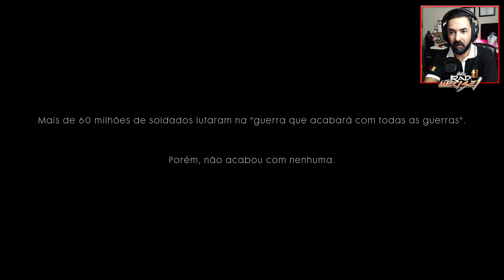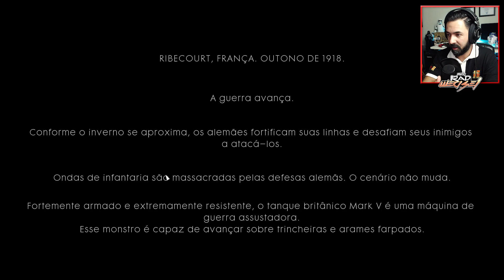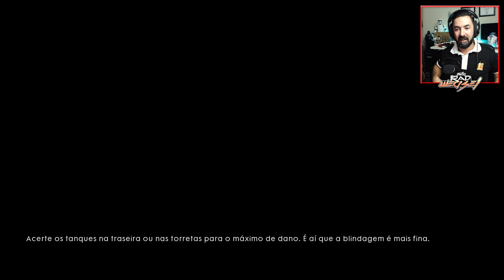Campanha - A Primeira Hora de Gameplay | BATTLEFIELD 1 | ULTRA Settings - PC - Português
Sejam bem vindos a mais um vídeo da rúbrica: "A Primeira Hora". Desta vez com BATTLEFIELD 1 tomando partido do acesso antecipado da Origin. Temos então 10 horas de jogo pela frente e depende de ti veres mais um pouco deste jogo fantástico. Aos 250 Likes irei gravar novo vídeo para vocês. O Futuro desta série, está assim, nas tuas mãos. Deixa o teu like e partilha o vídeo para mais episódios.

Obrigado!

Sobre o jogo:
Battlefield® 1Battlefield® 1 leva você de volta à Primeira Guerra Mundial, onde o avanço tecnológico e o conflito global mudaram a face da guerra para sempre. Participe de todas as batalhas, controle todos os veículos colossais e execute todas as manobras responsáveis por virar o jogo. O mundo inteiro está em guerra. Veja o que há além das trincheiras.

Principais características:

Ambientes dinâmicos em lugares ao redor do mundo. Descubra todos os aspectos de um conflito global, lute em cidades francesas sitiadas, em áreas abertas dos Alpes italianos ou no vasto deserto do Oriente Médio. Ambientes completamente destrutíveis e clima em constante mudança criam condições que mudam constantemente; seja destruindo fortificações com armas pesadas ou criando crateras no chão, nenhuma batalha será igual a outra.

Batalhas enormes em multiplayer. Invada o campo de batalha com hordas enormes de até 64 jogadores. Avance a pé como parte da infantaria, lidere o assalto da cavalaria e lute em batalhas tão intensas e complexas que você vai precisar da ajuda dos seus companheiros para sobreviver.

Veículos decisivos para a vitória. Vire o jogo ao seu favor com veículos enormes e poderosos, como tanques e bimotores até veículos colossais, únicos e enormes que serão importantíssimos em momentos de crise. Faça chover fogo de um dirigível gigantesco, devaste o mundo em um trem blindado ou bombardeie terras firmes do mar em um encouraçado.

Novo modo multiplayer: Operações. Execute manobras especializadas em uma série de batalhas multiplayer interconectadas e divididas por vários mapas. Os atacantes precisam avançar sobre a linha de defesa, forçando o conflito até o próximo mapa, e os defensores precisam tentar detê-los.

Divirtam-se.

Rad Weasel